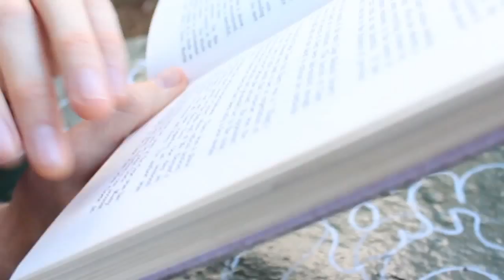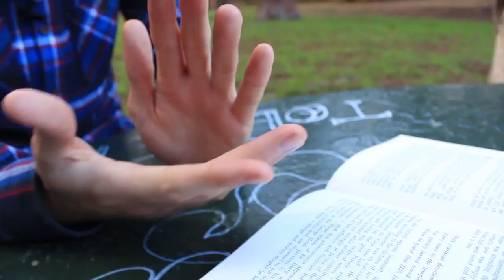The Secret Life of Dr James Barry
Dr James Barry was a surgeon who lived in Cape Town and performed the first Caesarean section in Africa, lead sweeping reform in the hospital care of prisoners, lepers, and the poor.

What makes Barry's story even more interesting is that despite pretending to be a man, Barry was in fact a woman. At a time when woman couldn't study medicine this was the only way Barry could follow her dreams of being a surgeon.